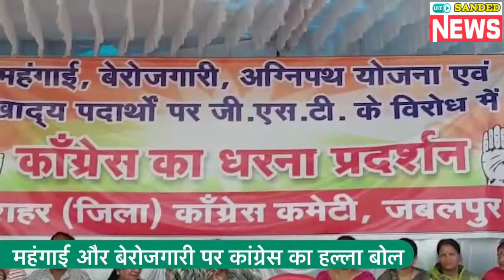जबलपुर में महंगाई के खिलाफ कांग्रेस का विरोध प्रदर्शन, कहा- लोकतंत्र का गला घोंटा जा रहा है।